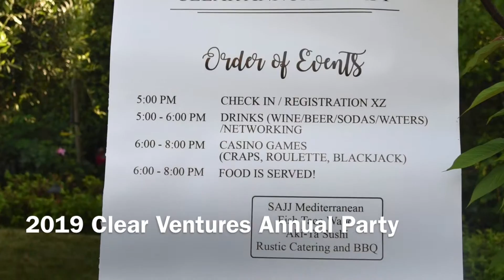Clear Annual Party April 30, 2019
Investors, inventors, entrepreneurs, innovators, engineers, CEOs, product people and many more joined the Clear team for an event to be remembered.

This year, Clear celebrated the closing of our second fund – Clear II for $180M, providing us with $300M in assets under management.

In addition, Clear proudly provide a donation to BAWSI – the Bay Area Women’s Sports Initiative.